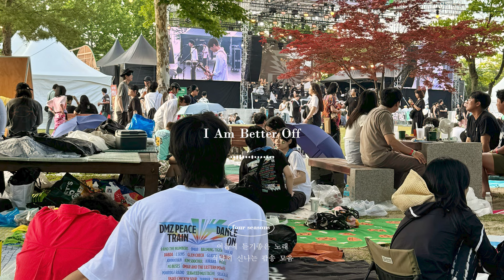𝐏𝐥𝐚𝐲𝐥𝐢𝐬𝐭 도입부 부터 좋은 팝송 플리, 적당히 신나는 노래 모음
한국의 찐여름 바이브🌞
적당히 신나는 팝송 모음

진짜 모든 작업물이 예술적입니다 ㅠㅠ

music to make your day better

Why I choose a song for you:
00:00 Delorians - Daisy
03:07 Slchld - Girls Are Innocent
05:59 Faime - Feels Like You
09:19 Ten Towers - A Summer Breeze
12:22 Loving Caliber - Faster Car
16:09 Loving Caliber - Dive Into You
19:34 Wildson - I Am Better Off
23:06 Joy Hanna - Woo Her
25:56 Tom Frane - Unstable
28:34 Victor Lundberg - Deep and Abiding
31:37 Ethan Martin - Get My Heart In Trouble